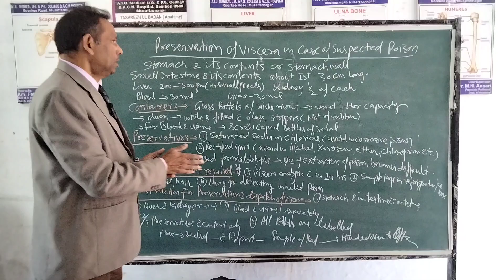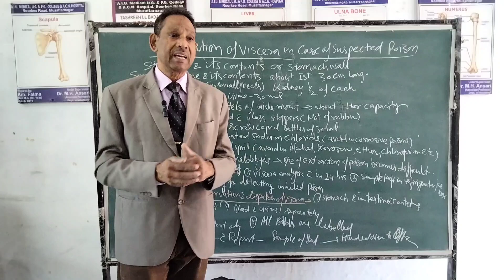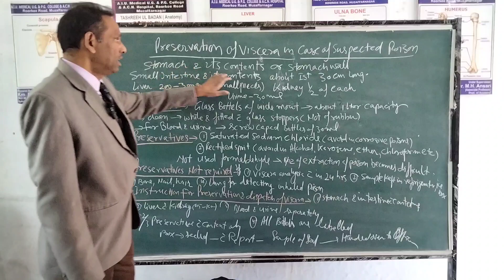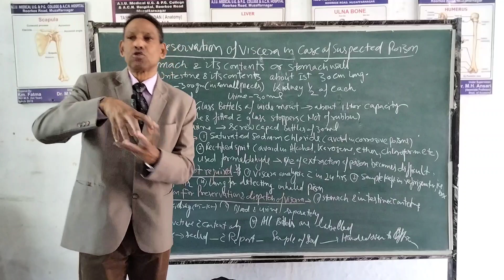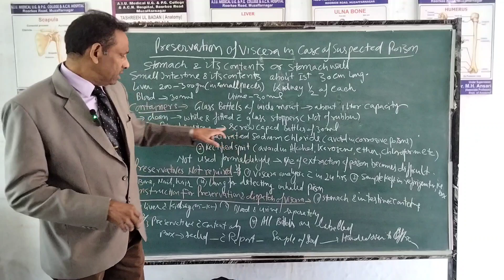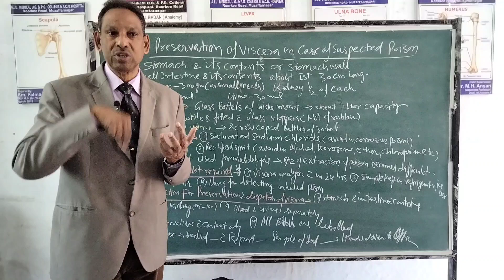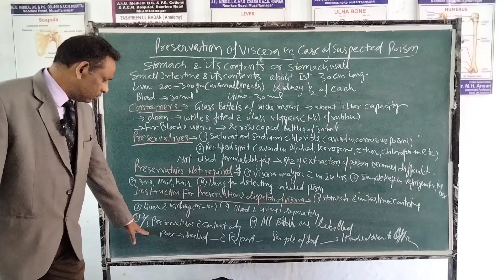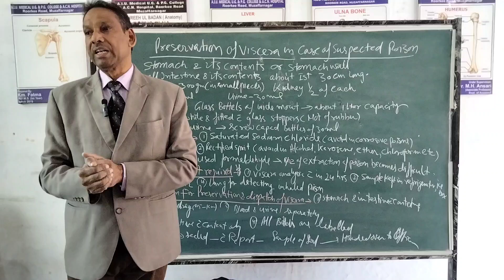Preservation of Viscera | Stomach | Intestine | Liver | Kidney | Blood | Urine | Preservatives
The solid organs like liver and kidney are preserved in one bottle and hollow viscera like stomach and its content and intestine and its content are preserved in another bottle.The blood and urine are preserved separately in separate bottles preferably screw capped.
Content we covered in this lecture are given below.
- preservation of viscera
- Stomach
- intestine
- Liver
- Kidney
- Blood
- Urine
- Preservatives
- Viscera
- Rectified sprit